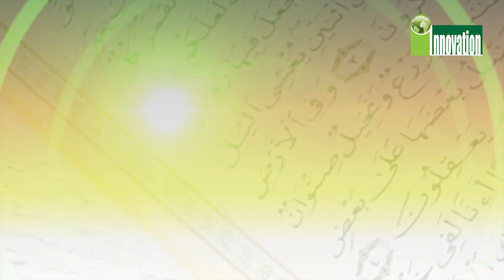পুুরো কুরআন তেলাওয়াত ও বাংলা অনুবাদ | পারা ৩ | Quran Tilawat With Bangla Translation | Para 3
কৈফিয়ত :
সাথীরা, ৩য় পারা অনুবাদের কাজ যখন করি তখন আমি মারাত্মক অসুস্থতা শেষে সদ্য সুস্থ হয়ে ভয়েস রেকর্ড করি। তাই ভয়েসে বেশ দুর্বলতা থেকে যায়। দোয়া করবেন যেনো এ পারার অনুবাদ যেনো আবার করতে পারি।
না পারলে ক্ষমা করবেন।
শরীফ বায়জীদ মাহমুদ
১৩-০৩-২০২৩

পুরো কুরআন তেলাওয়াত ও বাংলা অনুবাদ (Quran Tilawat With Bangla Translation)
পারা ৩
সূরা বাকারাহ আয়াত (২৩৫-২৮৬) ও
সূরা আল ইমরান আয়াত (১-৯১)
অনুবাদে কন্ঠ: শরীফ বায়জীদ মাহমুদ

Quran Recitation With Bangla Translation
(Surah Baqarah 253-286 & Surah Al Imran 1-91)
 (Para 3)

Voice: Sharif Bayzid Mahmud
Quran Reciter: Hafez Muhammad Abdullah Al Mahmud  &
Hafez Muhammad Yaqub Hosen Taz

You Tube :
 / sharifbayzidm.  .

 / sharifbayzid.  .

* ANTI-PIRACY WARNING *
This content's Copyright is reserved for Sharif Bayzid Mahmud. Legal action will be taken against those who violate the copyright of the material.
Sharif Bayzid Mahmud.